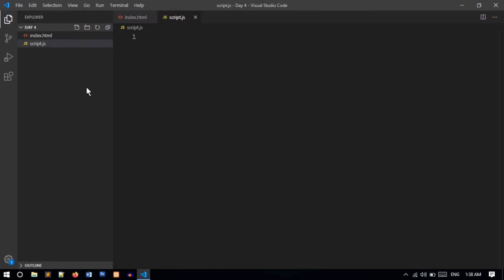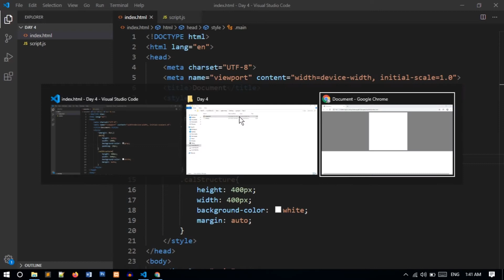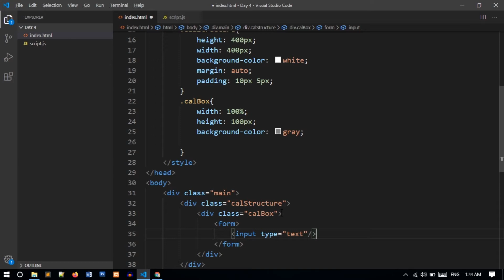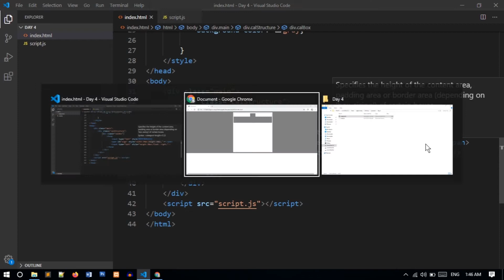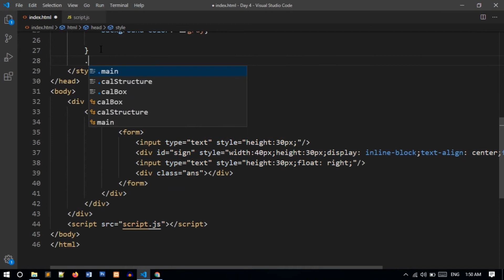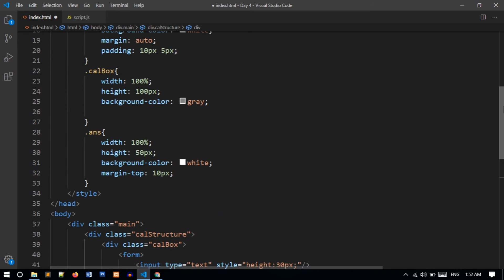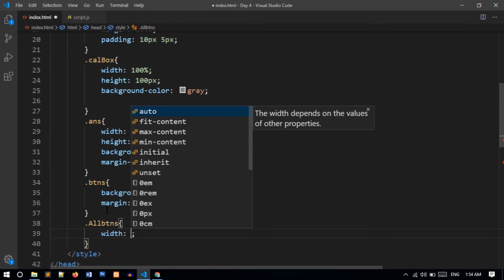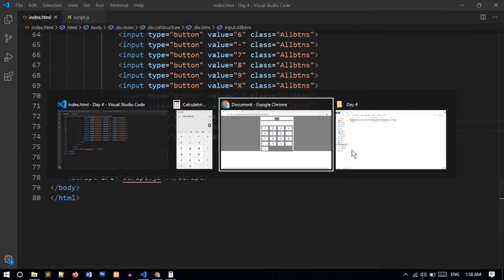Basic Calculator Design with HTML and CSS in Hindi Part 1 | Html CSS JavaScript Tutorial in Hindi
Alongside HTML and CSS, JavaScript is one of the best and most demanded technologies of the World Wide Web. JavaScript enables interactive web pages and is a crucial part of web applications. The vast majority of sites use it, and major web browsers have a dedicated JavaScript engine in order to execute it.